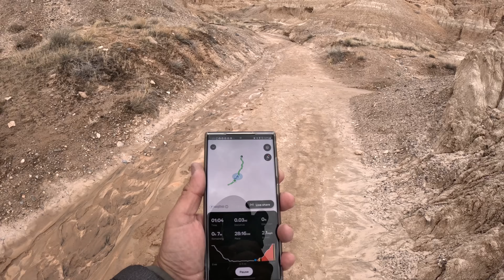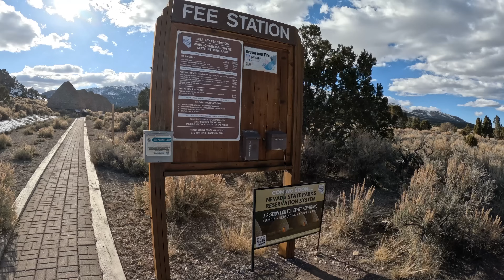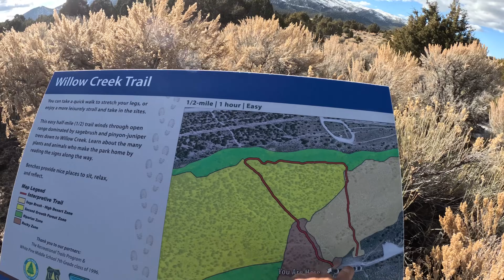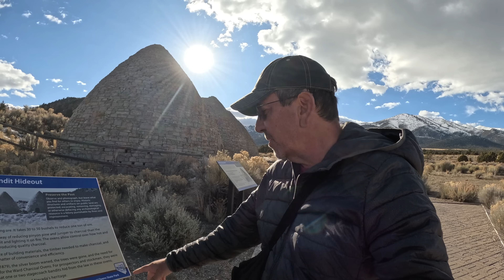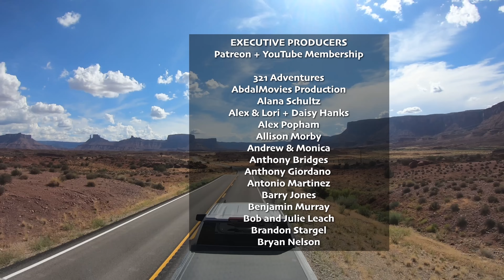Discovering the Desolate Beauty of Nevada's Great Basin - S11E9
Join us on an exciting journey as we explore the hidden treasures of Nevada's Great Basin, from Cathedral Gorge to Ward Charcoal Ovens. Discover the desolate beauty of this underrated state with us.

We travel towing a one of a kind Winnebago Micro Minnie 1720FB FLX

0:00 Introduction
0:34 The Great basin
2:30 Cathedral Gorge
16:34 RV Mattress (sponsored)
18:41 Driving to Ely
20:36 Ward Charcoal Ovens
24:42 Ely, Nevada
29:20 The Road to Utah